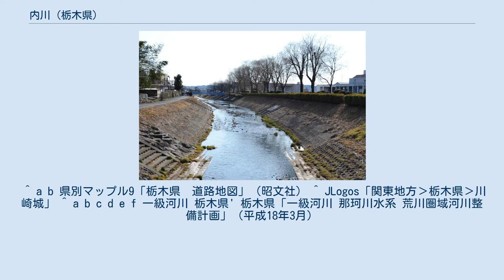内川 (栃木県)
内川（うちかわ）は、栃木県矢板市の八方ヶ原を源流とし、同市およびさくら市を流れて同市喜連川および葛城の境界部で荒川に合流する那珂川水系の河川である。
 内川は、栃木県矢板市の八方ヶ原に源を発し、中川、宮川、天沼川、金精川、簗目川など高原山東麓の水を集めながら矢板市を南東に流れ、さくら市喜連川および葛城の境界部で荒川に合流する。
 上流には八方ヶ原、栃木県民の森、寺山ダム、塩田ダムがある。
支流のひとつ金精川では、清流を利用した鱒の養殖が行われている。
 矢板市川崎付近の支川宮川の下流域右岸の断崖状の丘陵地には中世城郭の川崎城があり、宮川は川崎城の天然の水堀として機能していた。
 近年見られた内川流域の増水として、昭和61年8月の台風10号による降雨で内川橋観測所1箇所における警戒水位突破、また平成10年8月末の豪雨（那須豪雨）、および平成14年7月の梅雨前線豪雨および台風6号による降雨で内川橋観測所および京町橋観測所の2箇所における警戒水位突破が見られている。
 内川の荒川合流点での計画高水流量を毎時900立方メートルとした内川の河川整備はほぼ完成している。
支川宮川および中川についても、昭和40年度から河川整備に着手されており、宮川上流には昭和59年度に寺山ダムが完成している。
 また、さくら市の内川と荒川の合流部には内川防災ステーションが設置され、通常は河川に関する学習の場、文化情報発信の場、住民のコミュニケーションの場として使用される一方、水害時には対策基地となり、資材の搬出入や防災ヘリコプターの離着陸場として機能し、また緊急避難場所としての役割も果たすことになっている。
 内川の河川水は、流域の水田などの灌漑用水として利用されており、そのかんがい面積は740ヘクタールに及ぶ。
最近10年間（平成7年から同16年までの10年間）の内川橋観測所における内川の平均流量は毎秒2.72立方メートル、平均渇水流量は毎秒1.64立方メートルである。
 内川の水質は、最近10年間（平成7年度から同16年度の10年間）の内川の環境基準点である旭橋におけるBOD70%値が基準を上回る年があるものの、ほぼ毎年低下傾向にある。
 ^ a b 県別マップル9「栃木県　道路地図」（昭文社） ^ JLogos「関東地方›栃木県›川崎城」 ^ a b c d e f 一級河川 栃木県' 栃木県「一級河川 那珂川水系 荒川圏域河川整備計画」（平成18年3月）